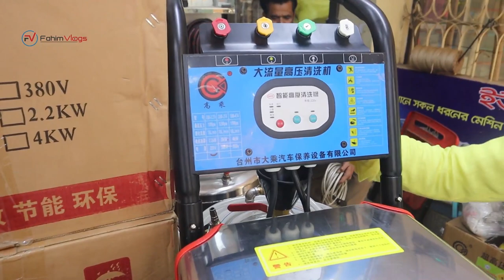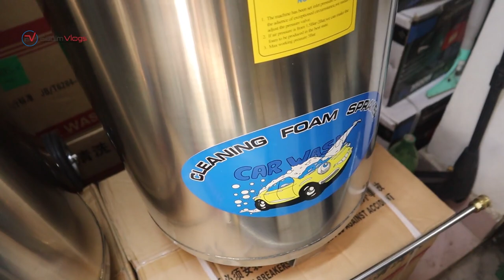Car Wash Machine Price In Bangladesh 2022 || Wholesale/Retail || Biggest Machinery Market Nawbabpur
Yousuf Enterprise
Market R . Rahme Lane 3 No
Haji Osman Goni Road Shop - A1
Dhaka - 1000 ( Opposite Dhaka Hotel  )